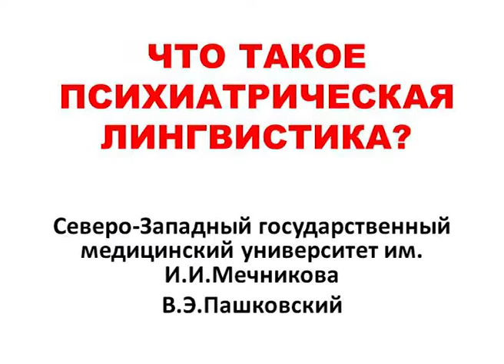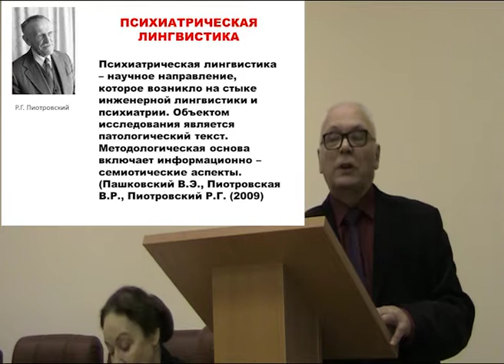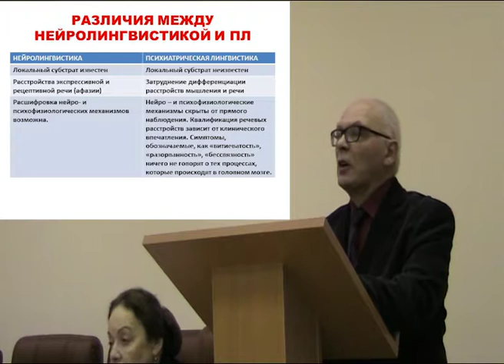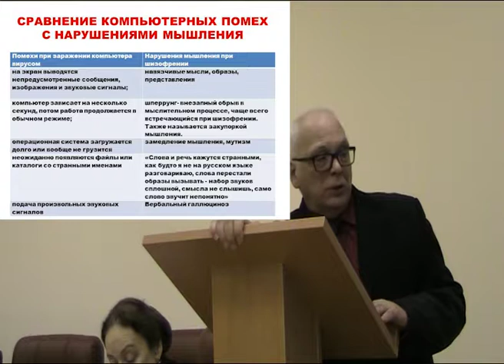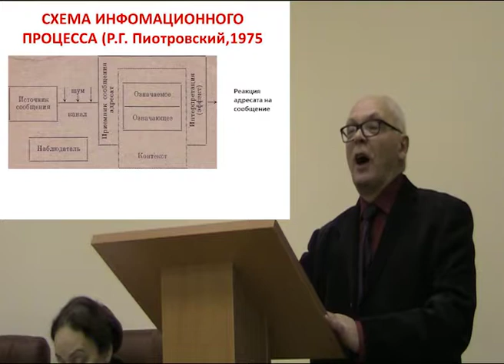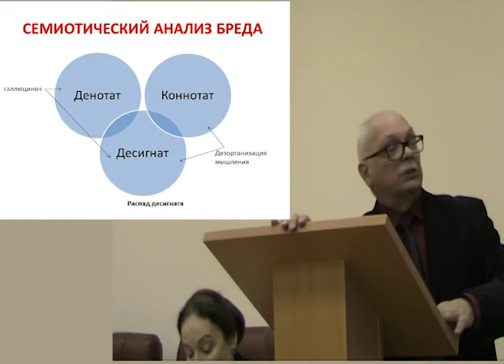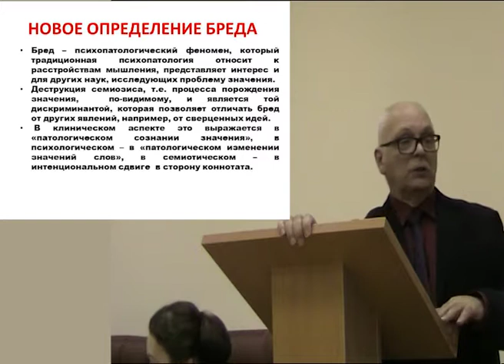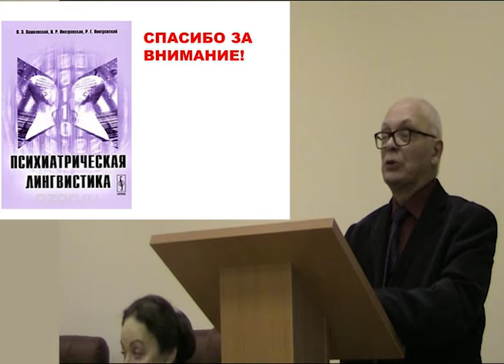Юбилейные чтения: Пашковский В. Э.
Выступающий: Пашковский Владимир Эдуардович, доктор медицинских наук, профессор кафедры психиатрии и наркологии СЗГМУ им. И. И. Мечникова

СЗГМУ им. И. И. Мечникова
Страница на СЗГМУ им. И. И. Мечникова